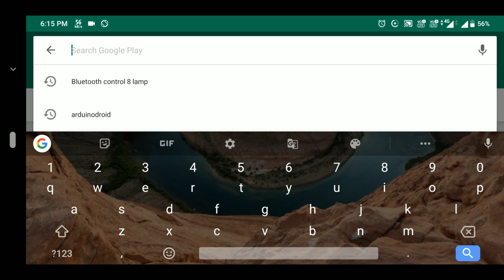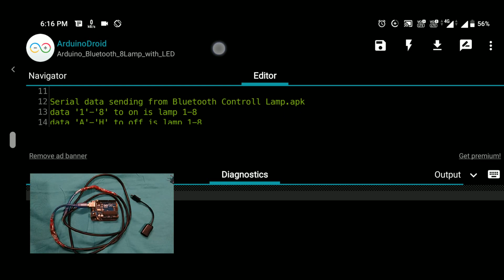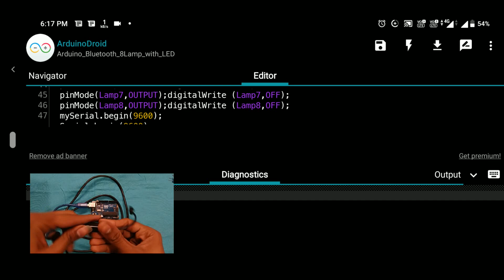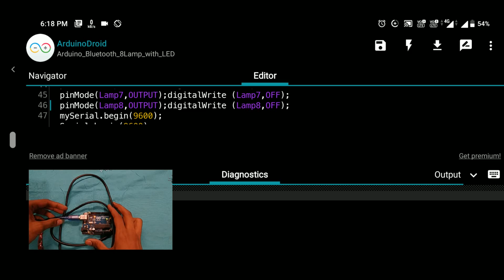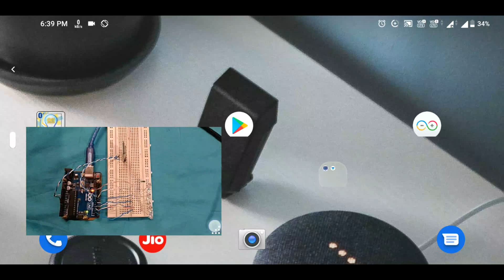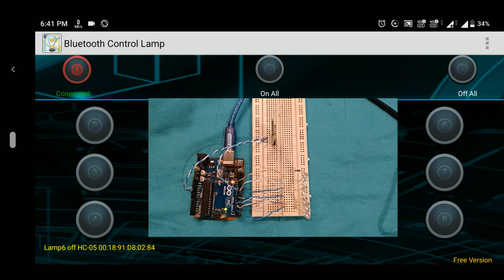how to make bluetooth home automation | arduino with bluetooth module | hc05 | tamil | manimarantech